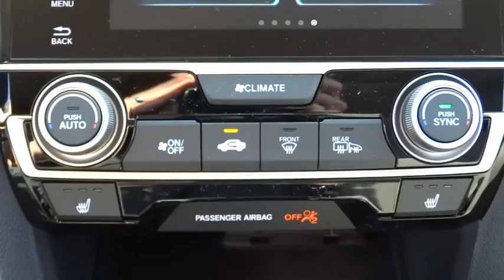2016 Honda Civic Sedan Elmhurst, Oak Park, River Grove, Bellwood, Franklin Park , IL 61342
2016 Honda Civic Sedan
2016 Honda Civic Sedan EX-L - Stock#: 61342 - VIN#: 19XFC1F74GE022225